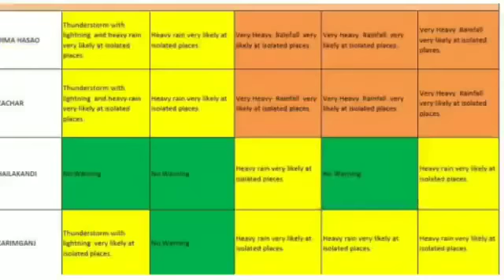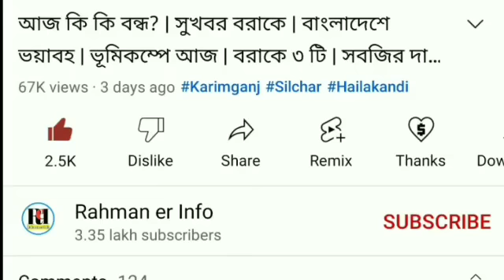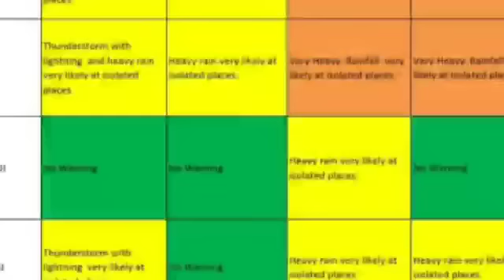গরু মাংস | আবার বন্যা | কাল থেকে সারাদিন বৃষ্টি | বরাকে সতর্কতা | হাহাকার অবস্থা | চালের দাম | শিলচর